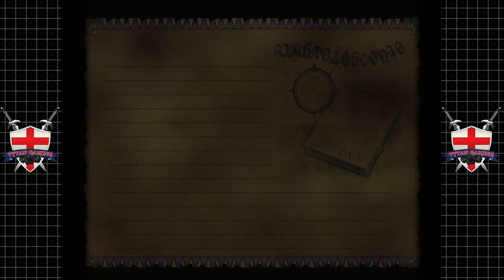Skies Of Arcadia Legends | GameCube/Wii U | #47 Lost In The Dark